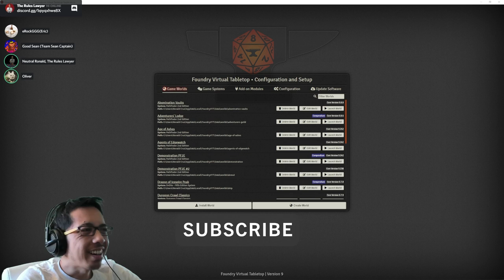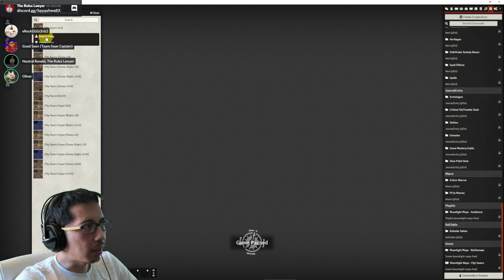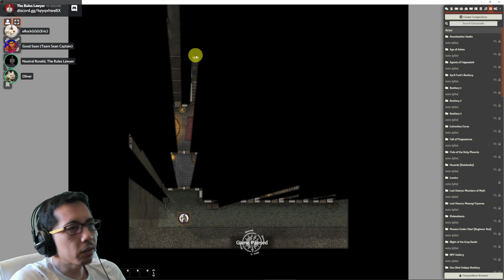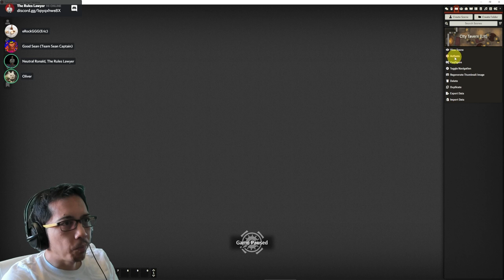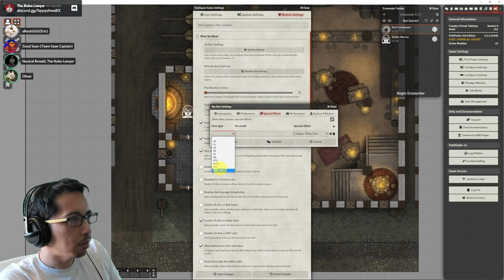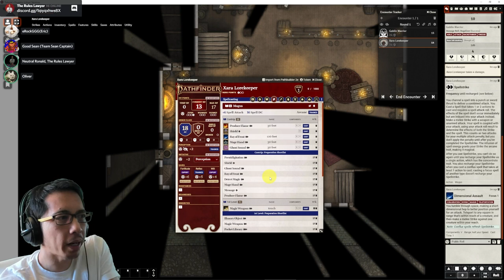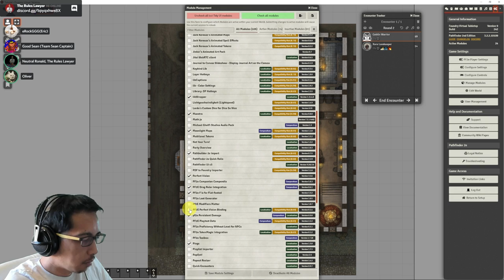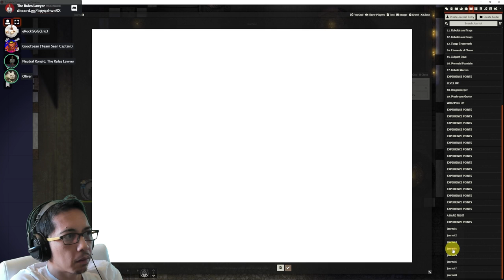FULL WALKTHROUGH TUTORIAL of Foundry (VTT for Pathfinder, D&D, and other RPGs) (The Rules Lawyer)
I teach Foundry to some PF2e GMs new to Foundry. I thought this would be a good format for people learning it, who can have their Foundry open and follow while watching. It is a FULL tutorial/walkthrough of Foundry and my most important modules! It also has a couple modules not included in my previous Foundry video.

FOR BEST RESULTS: Already have Foundry installed on your machine. Having your server already set-up is not necessary.

Foundry Version 9, Build 242 on Jan. 23, 2022.

There are many other great modules for Foundry out there! If you think to yourself, “I wonder if there’s a way to do X?”, there likely is a mod for it!

For further deciding on what modules to install, don’t miss my video on modules! It has some mods that I don’t demonstrate here:

0:00 What this is, Introductions
2:46 Overview of Foundry
4:38 Installing a Game System
5:16 Creating a World
5:47 Installing Modules
8:03 List of Modules for this tutorial
8:27 World sign-in screen
8:55 Turning Modules on & off
9:56 Creating user accounts
12:36 Creating a Scene
13:30 Importing maps from a maps Module
13:52 Compendium Packs
16:00 Moving around map, zooming
16:22 Managing Scenes
17:30 Scene settings
21:41 Wall and door controls
29:10 Lighting controls
31:01 Activating a Scene
32:13 Importing an Actor (character, monsters, etc.) by dragging onto Scene
33:13 Ambient sound controls
34:32 Resetting the fog of war
35:33 Importing a monster Actor
36:49 Creating a new Actor
38:54 Importing custom maps
39:18 (PF2E) Using the Pathbuilder Import Module
51:25 Making custom Tokens with Tokenizer
59:21 Making Token stats visible/invisible
1:00:35 Assigning permissions to Tokens
1:02:00 Token interface
1:03:43 Adding condition(s) to a Token
1:03:58 Sound effects with SoundBoard Module
1:06:34 Importing a music Module
1:07:12 Using your own music
1:08:48 Starting a combat
1:09:12 Making a tab “pop out”
1:10:23 Changing Module settings
1:10:52 Setting up automatic combat music with Maestro Module (Pt. 1)
1:11:06 Customizing the Dice So Nice! Module
1:13:55 Setting up automatic combat music with Maestro Module (Pt. 2)
1:15:56 Rolling initiative
1:16:07 Disabling pop-up dice-roll dialog
1:17:35 Using the encounter tracker (Pt. 1)
1:18:00 Adjusting volume (each player has their own settings)
1:18:38 Action buttons with the Token Action HUD Module (Pt. 1)
1:19:27 Applying damage (including with the Token Health Module)
1:21:23 Targeting a Token (besides using “T” with the Smart Target Module)
1:22:07 Using the encounter tracker (Pt. 2)
1:22:34 Action buttons with the Token Action HUD Module (Pt. 2)
1:23:45 (PF2E) Preparing spells
1:27:40 Managing conditions on Tokens
1:28:45 (PF2E) “F is for Flatfooted” Module (DEPRECATED: Use PF2e Keybind Menagerie)
1:31:37 Health Estimate Module
1:32:29 See key stats easily with Illandril’s Token Tooltips
1:33:59 Preview distances and set waypoints with the Drag Ruler Module
1:35:32 (PF2E) Persistent Damage Module
1:37:01 Dice Tray module
1:37:31 Private and blind rolls
1:38:13 Hotkey bar + macros (and keyboard shortcuts)
1:39:55 Saving and erasing chat log
1:40:45 Pings Module
1:42:55 ON UPDATING your modules, game systems, and base Foundry
1:43:45 Torch Module
1:45:18 Visual effects with Token Magic FX Module!
1:47:42 PopOut! Module
1:49:08 Perfect Vision Module
1:49:42 (PF2E) Animal Companion Compendia Module
1:51:02 (PF2E) PDF to Foundry Module
1:53:42 Making map notes and using Journal Entries

I'm a lawyer who teaches and runs tabletop RPGs (Pathfinder, D&D, Starfinder) for kids and teens, making videos and hosting events related to TTRPGs and board games.

Foundry mods used in this tutorial:
Dice So Nice!
Dice Tray
Drag Ruler
Health Estimate
Illandril’s Token Tooltips
Ivan Duch’s Music Packs
Maestro
Moonlight Maps
Pathbuilder 2e Import
PDF to Foundry Importer
Perfect Vision
PF2e Companion Compendia
PF2E Drag Ruler Integration
PF2e F is for Flat-footed (DEPRECATED: Use PF2E Keybind Menagerie)
pf2e Persistent Damage
Pings
PopOut!
Smart Target
SoundBoard by Blitz
SoundBoard Pack –Blitz Free Pack
SoundBoard Pack – Community
Tidy UI – Game Settings
Token Action HUD
Token Health
Tokenizer
Token Magic FX
Torch